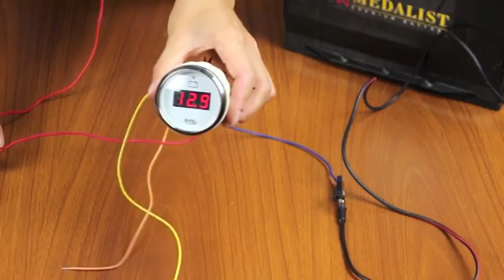Digital Voltmeter Gauge - CEVR